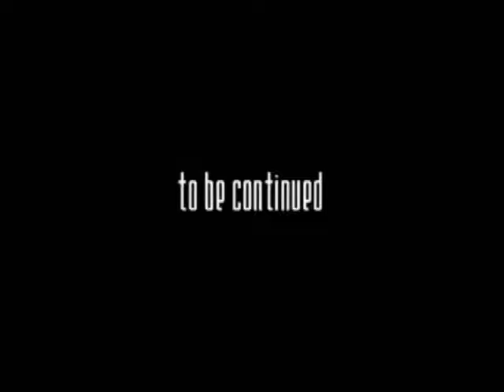Clockeye and Doctor Useless Episode 1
"The Interview"

Clockeye applies for an arch-nemesis at his local OSHAAR.